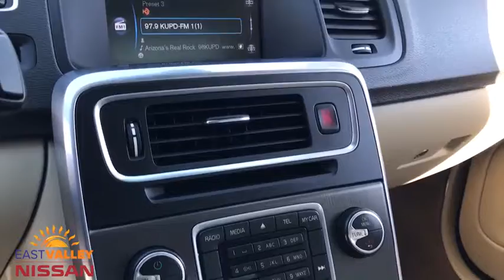2014 Volvo S60 Phoenix, Mesa, AZ KW265556A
Seashell Metallic Used 2014 Volvo S60 available in Phoenix, Arizona at East Valley Nissan. Servicing the Mesa, AZ area.

Clean CARFAX. 2014 Volvo S60 T5 T5FWD 6-Speed Automatic with Geartronic* Internet pricing is good for retail transactions only and is only available for prime lender financing (620 + FICO score) through Used Cars. Financing not obtained through nissan, non-prime and cash transactions will result in an increase in price of $1000.00. All prices plus tax, title, license and doc fee. Any and all transactions must in Maricopa County in Arizona. Second key, floor mats and owners manual may not be available on all pre-owned vehicles.While every reasonable effort is made to ensure the accuracy of this data, we are not responsible for any errors or omissions contained on these pages. * Here detailed price does not include any taxes, fees or other charges. Pricing and availability may vary based on a variety of factors, including options, dealer, specials, fees, and financing qualifications. Consult your dealer for actual price and complete details. Vehicles shown may have optional equipment at additional cost. * Images, prices, and options shown, including vehicle color, trim, options, pricing and other specifications are subject to availability, current pricing and credit worthiness. * In transit means that vehicles have been built, but have not yet arrived at your dealer. Images shown may not necessarily represent identical vehicles in transit to your dealership. See your dealer for actual price, payments and complete details. Odometer is 14430 miles below market average! 21/30 City/Highway MPG Awards:* 2014 KBB.com 10 Best Luxury Cars Under $40,000 * 2014 KBB.com 10 Most Comfortable Cars Under $30,000